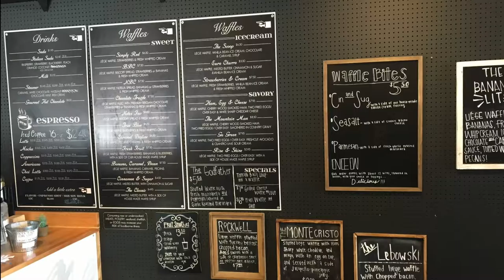The Waffle Iron